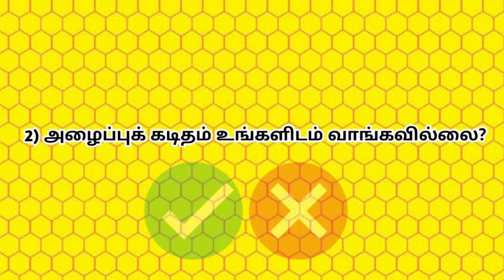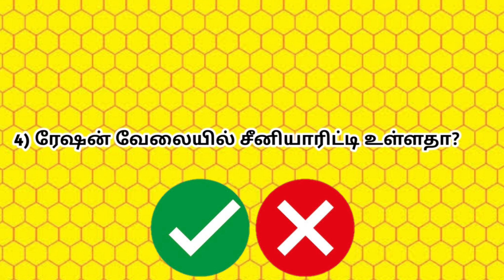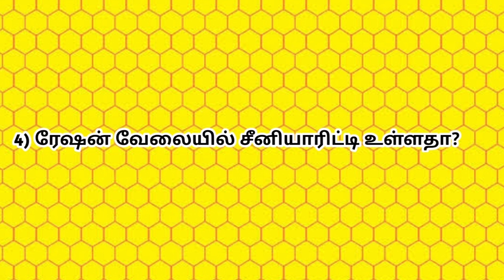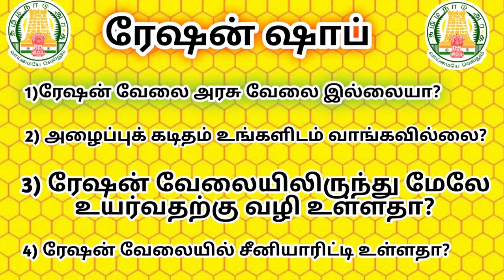ரேஷன் அப்பாயின்மென்ட் லெட்டர் டவுட் (ration shop appointment letter doubt)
ரேஷன் இன்டர்வியூ கொஸ்டீன்

நம் தமிழ் மொழியில் பெரிய வளமான
   அரசு வேலை வாய்ப்பு குழுவிற்கு தங்களை
        அன்புடன் வரவேற்கிறோம்

THANK Your All your Suppot - அனைவருக்கும் நன்றி

உங்களுக்க எதுபோன்ற வீடியோக்கள் வேண்டும் என்பதை கமெண்டில் குறிப்பிடவும்

* Say "Hi" Me Here!!